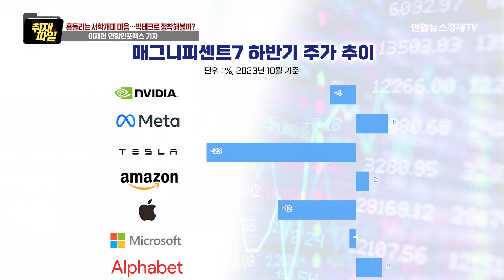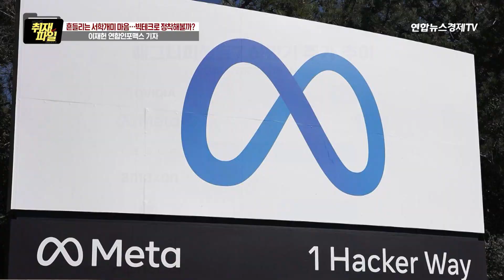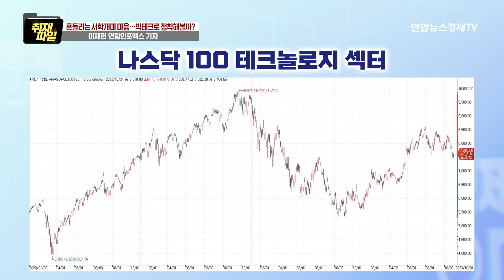흔들리는 서학개미 마음…빅테크로 정착해볼까 | 경제ON 취재파일 231102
💁🏻‍♂️출연: 이재헌 연합인포맥스 기자
💁🏻‍♂️진행: 이민재